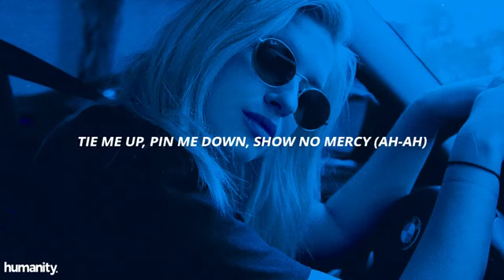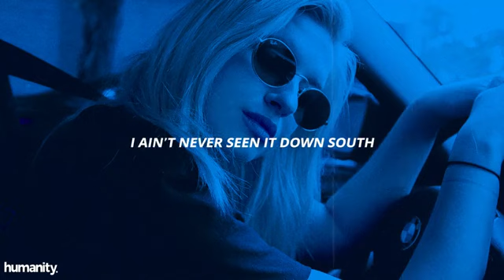Kehlani - Water // Lyrics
🌊 Support Humanity -

⚡ Photo Credit © frankie cordoba -

[Verse 1]
Swimming with a Pisces every night
Ain't really that deep, but he deep inside
Head like a Scorpio
Shy like a Cancer, water all of them planets

[Pre-Chorus]
He said, "I wanna undress you
I wanna impress you, but I ain't gon' press you
I wanna undo the things I said before"

[Verse 2]
It's the way you drink it all like you're thirsty
Tie me up, pin me down, show no mercy (Ah-ah)
Nibble on it, kissing it like a Hershey (Mwah)
You could be the boss, I'll let you work me
I'll let you finish on the tat, it say tsunami
Bust down on your future baby mommy (Bust down)
Uh, fuckin' in the whip, top off (Ayy)
Do a quick dick drop off (Drop off)
Guess your old bitch is all talk
I ain't never seen it down south

[Pre-Chorus]
God damn, I wanna undress you
I wanna impress you, but I ain't gon' stress you

[Chorus]
Damn, I ain't been this wet in years
Water, water (Ooh, water)
Water (Water), water
Water (Like), water (Like water)
Water (Uh-huh), water

[Outro]
Water, water
Water, water
Water, water
Water, water